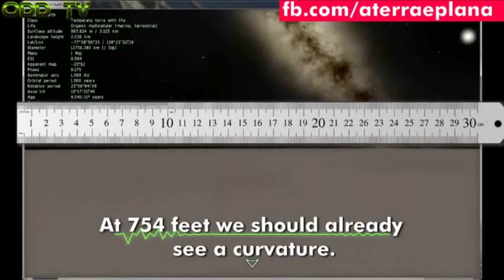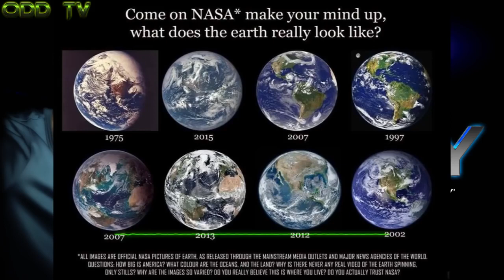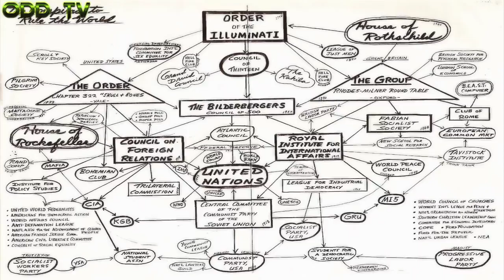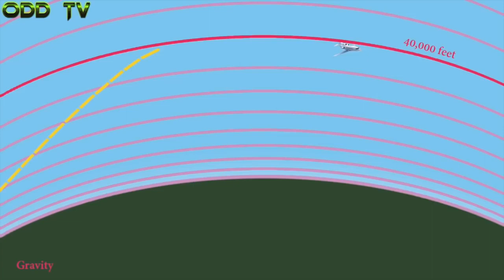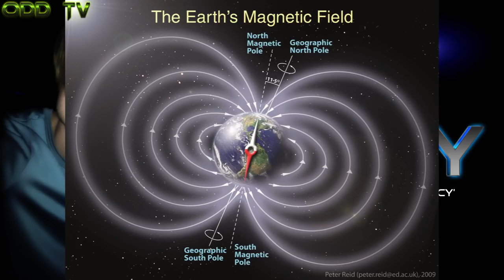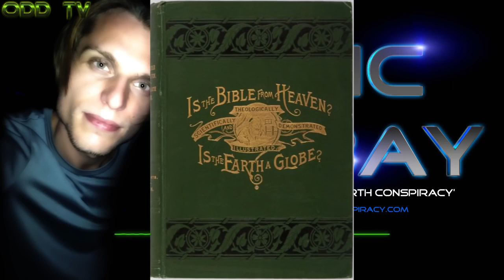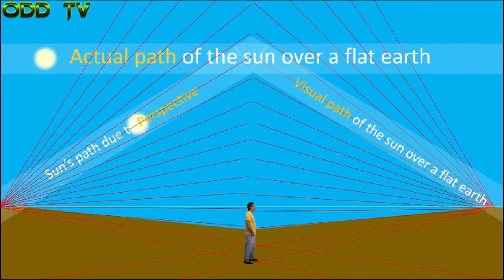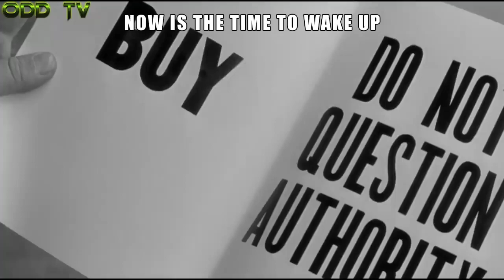The Lie We Live | Eric Dubay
***WARNING***

The views and opinions expressed in the media or comments on this channel are those of the speakers or authors and do not necessarily reflect or represent the views and opinions held by this channel's broadcaster.  Due to the social nature of this broadcasting channel videos may contain content copyrighted by another entity or person. This channel's owner claims no copyright to said content. The broadcaster of this channel can not be held accountable for the copyrighted content. The broadcaster of this channel is a messenger and sharer of information and strives to verify, but cannot warrant the accuracy of copyrights or completeness of the information on this channel.

***WARNING***

One of the best Flat Earth interviews from Eric Dubay's BANNED YouTube channel... If it's all made up hocus pocus why did this interview get CENSORED? Do they not want people hearing the very hidden yet revealing truths of your flat earth reality?? They don't want you knowing about FlatEarth because it is the one definite truth leading to God. Once you study flat earth you will realize just how powerful you are as you are led to Jesus, and your understanding of God becomes clearer... Consider it. They're hiding you from the most empowering thing in existence: your creator.

Seek JESUS in the end times ! His return is fast approaching!